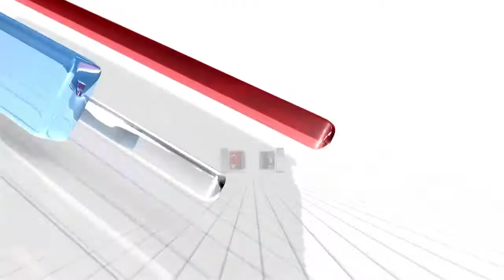[HD] Miami Heat vs Brooklyn Nets | Full Highlights | December 16, 2014 | NBA Season 2014/15